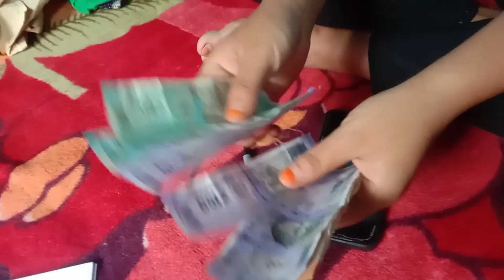Roomao Pwina Kamani Maonagbai //mwaryofficial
bodo video